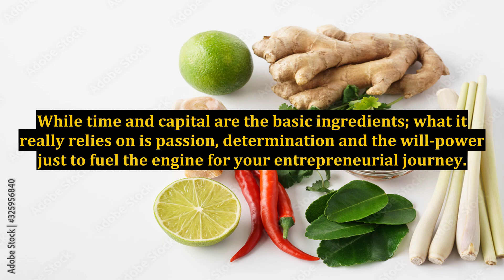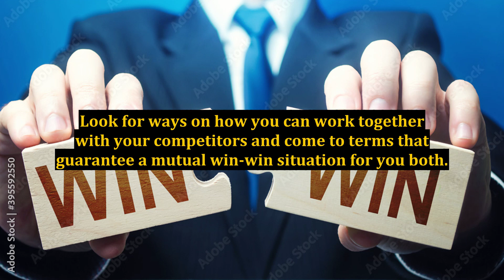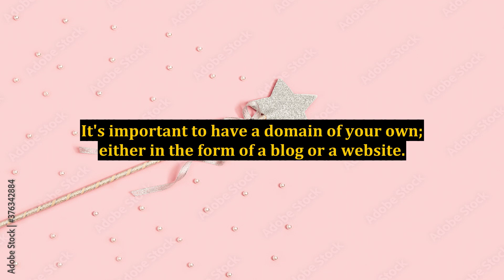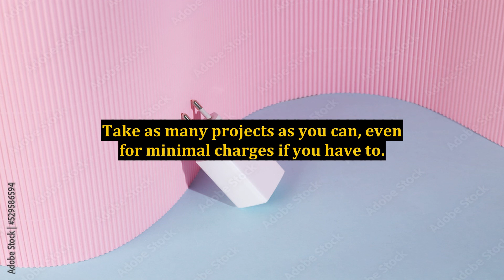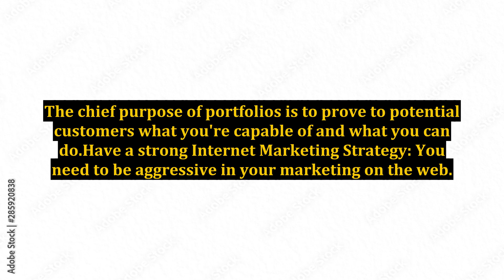Six Tips On How To Make Your Online Business A Success